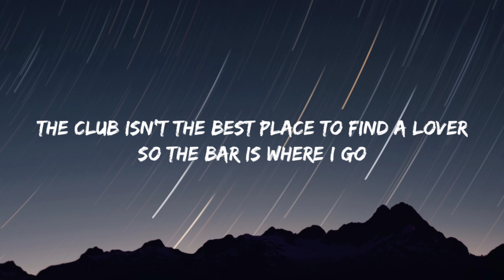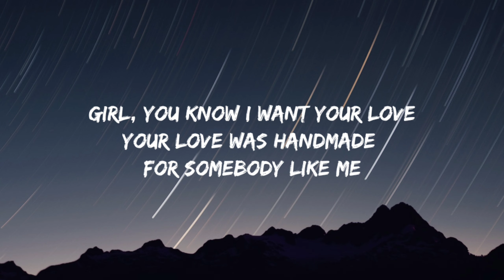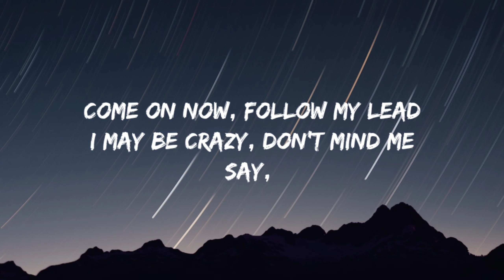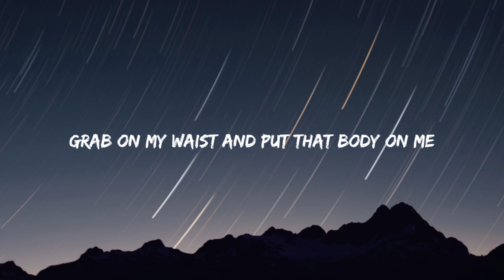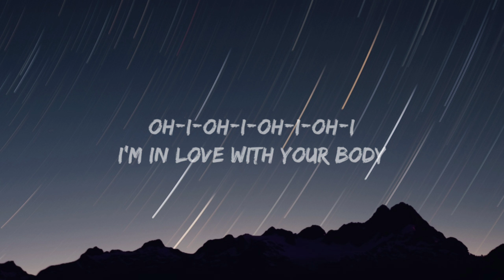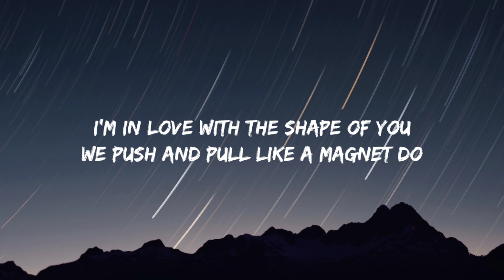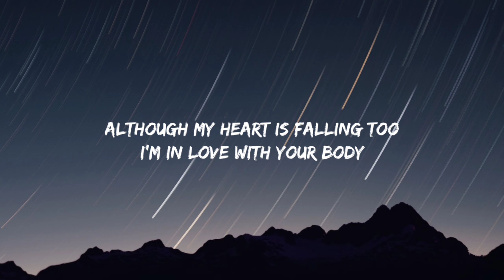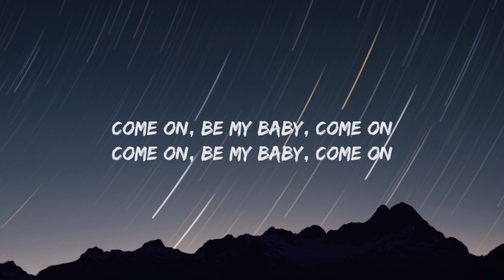Ed Sheeran - Shape of You (Lyrics)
Shape of You lyrics:
Oh-I-oh-I-oh-I-oh-I
I'm in love with your body
Oh-I-oh-I-oh-I-oh-I